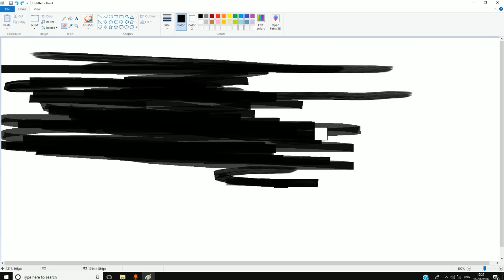Paint Me Eraser Ko Bada Kaise Kare | Ms Paint Me Eraser Ko Bada Kaise Kare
Paint Me Eraser Ko Bada Kaise Kare
Ms Paint Me Eraser Ko Bada Kaise Kare
Computer Me Eraser Ko Bada Kaise Kare
Laptop Me Eraser Kaise Bada Kare
How To Increase Eraser Size In Paint
eraser size increase in paint
increase eraser size in paint
how to big size eraser in paint
paint me eraser ko bada kaise kare in hindi
ms paint
paint tutorial
eraser size in paint
window 10
paint me eraser kaise bada kare